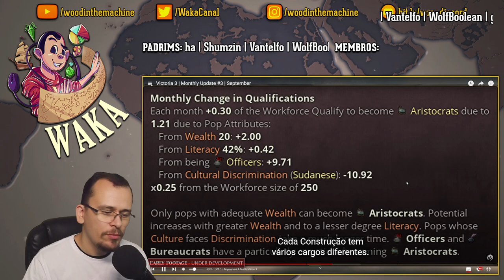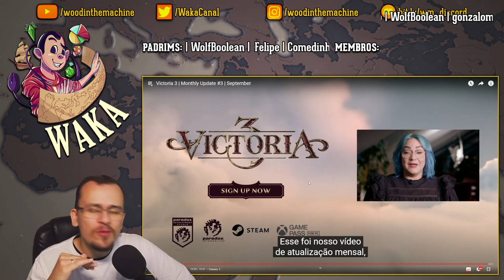Mercado nacional, infraestruturas, qualificações e dinheiro - Voctoria 3 #04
MOLDA UM AMANHÃ GRANDIOSO
A Paradox Development Studio convida-te a erguer a sociedade ideal no tumulto do empolgante e transformativo século XIX. Equilibra os interesses concorrentes da tua sociedade e ganha um lugar ao sol em Victoria 3, um dos mais antecipados jogos da história da Paradox.